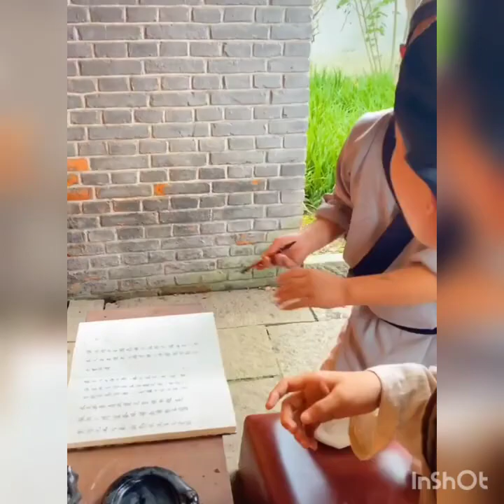New Funny Videos 2021 | People doing funny and stupid things #84